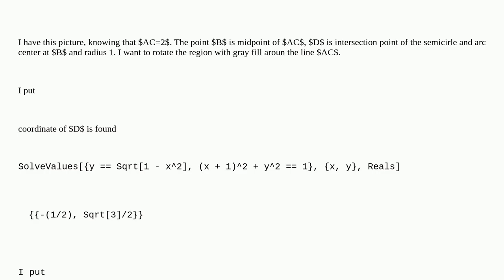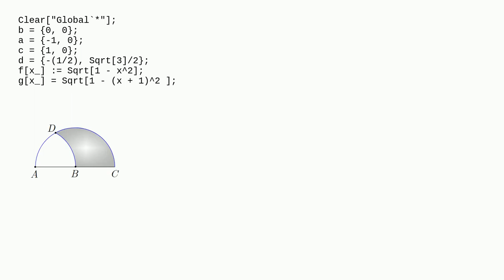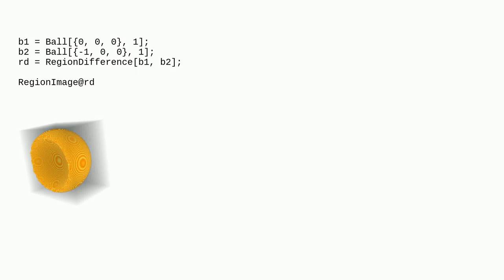Mathematica: How can I draw solid when rotate this rigion around Ox axis?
How can I draw solid when rotate this rigion around Ox axis?

A special thanks goes out to the community

  regions rotation